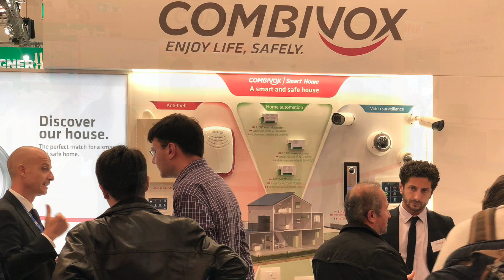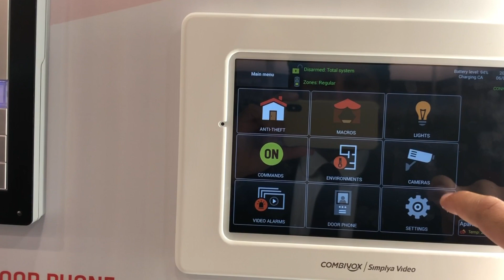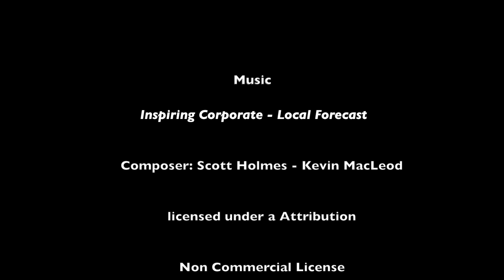COMBIVOX | Fiera ESSEN Security 2018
Alcuni momenti della nostra ultima partecipazione a Security Essen 2018. Grande interesse per tutta la gamma dei nostri prodotti,  progettati e realizzati nel rispetto della qualità e tecnologia made in Italy.
Grazie a tutti i visitatori dal team Combivox.